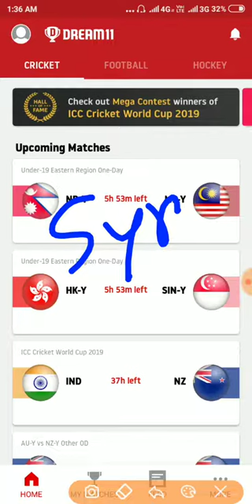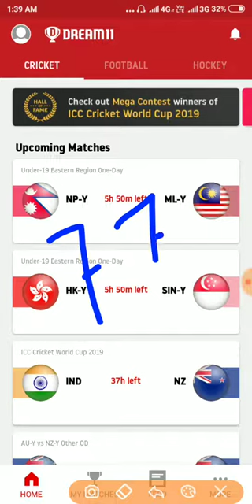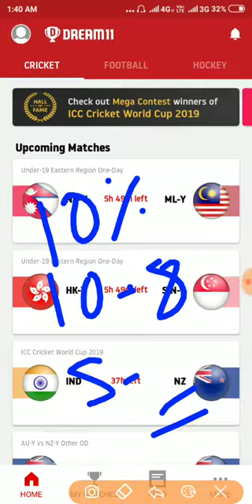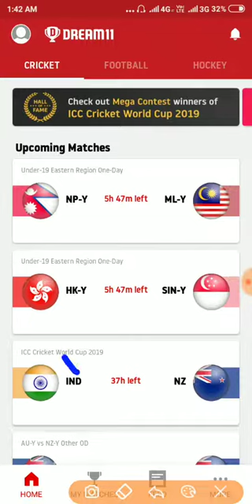DREAM11 AS A CARRIER | YES OR NO ?